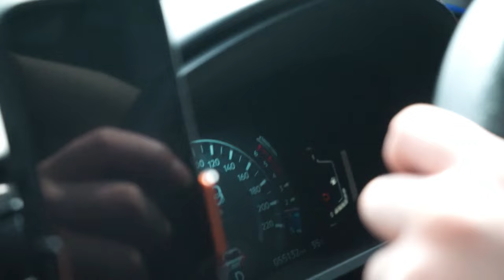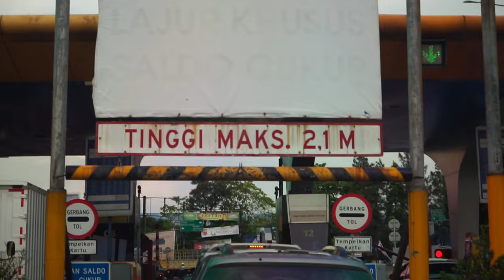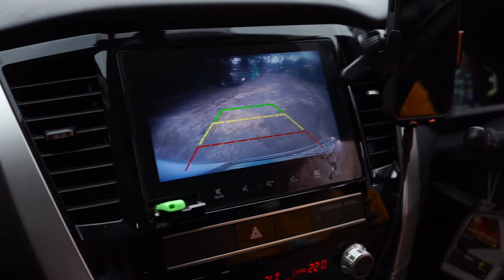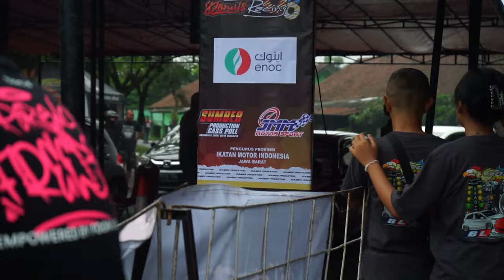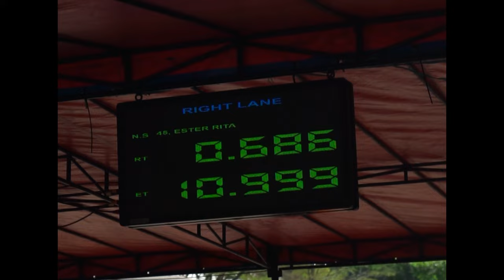ENOC Indonesia at WEST JAVA DRAG RACE BRIGIF 2024 with Donuts Racing & dr. Ester Rita !!!